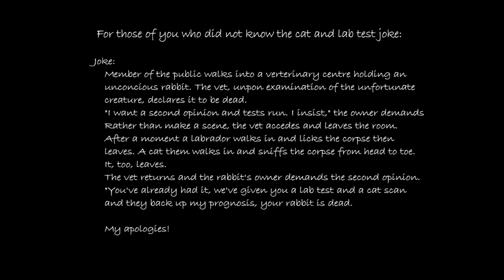Babe: Pig In The Apocalypse - A Cornish Pastiche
Babe, our hero, has a strange life. But it begins to get stranger as the zombie apocalypse arrives at his farm.

The author reads the first two chapters in the series.